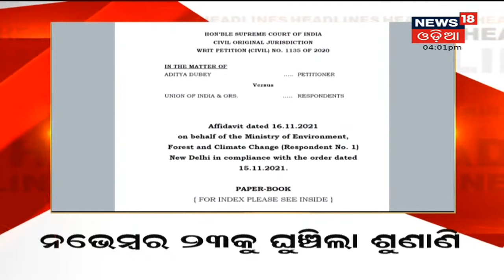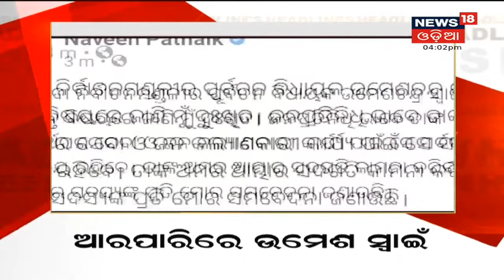4pm Headlines | 17th Nov 2021 | News18 Odia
ଷ୍ଟାର୍ଟଅପ୍‌କୁ ପ୍ରୋତ୍ସାହନ ଆଜିଠୁ ଏଣ୍ଟରପ୍ରାଇଜ୍ ଓଡ଼ିଶା-୨୦୨୧ କାର୍ଯ୍ୟକ୍ରମ, ସନ୍ଧ୍ୟାରେ ଉଦଘାଟନ କରିବେ ମୁଖ୍ୟମନ୍ତ୍ରୀ Naveen Patnaik I Delhi Air Pollution Hearing, Delhi ପ୍ରଦୂଷଣ ପାଇଁ School ବନ୍ଦ I Online Child Abuse case: Child ପର୍ନ, ସିବିଆଇ ପାଞ୍ଝ I stay tune for more updates I